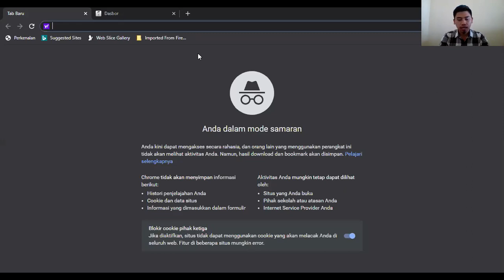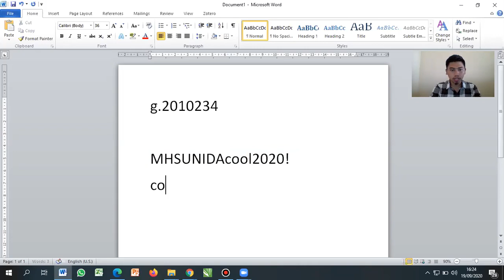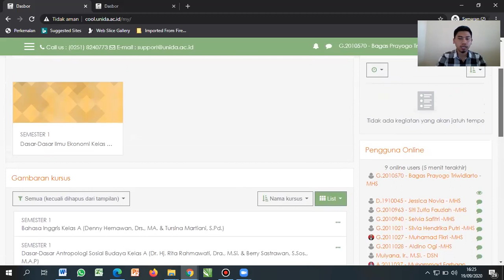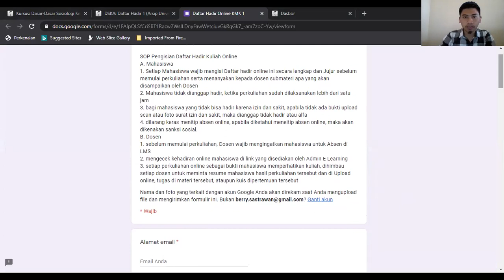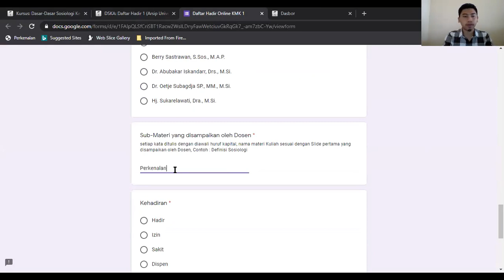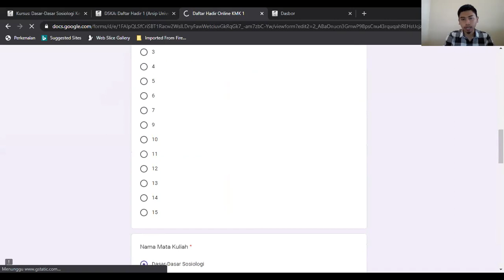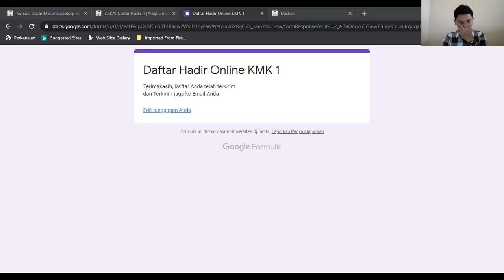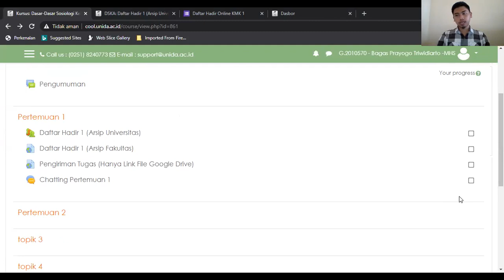Cara Mengisi Daftar Hadir dan Pengiriman Tugas di LMS FISIP UNIDA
Cara Log In
Cara Mengisi Daftar Hadir dan Mengirim Tugas serta Chatting di LMS